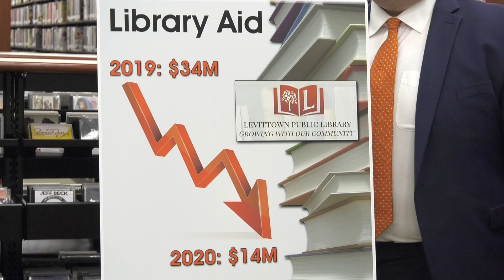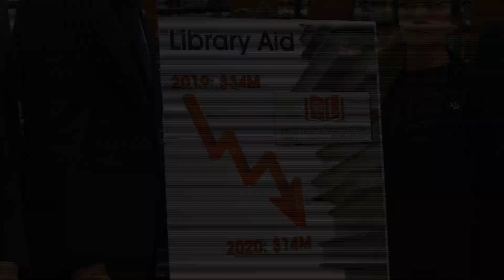ome Cuts Hurt More Than Others- Clavin & Library Officials Slam State’s 60% Cut in Library Aid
Despite serving as cultural hubs for literature, programming, and community services, libraries continually face adversity. Last year, libraries were slammed by a highly criticized publication that called for their elimination in favor of private companies. This year, libraries are taking a major hit to their wallets as a result of the New York state budget cuts to library funding. Hempstead Town Receiver Don Clavin joined with local library leaders today at the Levittown Public Library to decry the state cuts to libraries, which could ultimately impact patrons, staff, services and all taxpayers. Clavin was joined by Caroline Ashby, Director of the Nassau Library System; Steve Dalton, President of the Levittown Public Library Board of Trustees; Trina Reed, Director of the Levittown Library; Frank McKenna, Director of the Seaford Library; and Tony Iovino, Oceanside Library’s Director of Community Services.

Under the Governor’s budget, which was approved by the state Legislature, $20 million is being cut from library construction aid, funding that is dedicated to critical infrastructure improvements at library facilities, many of which are housed in aging buildings. Indeed, the 2019 state budget had allocated $34 million in construction aid to libraries.  In 2020, that figure is dropping to $14 million statewide – a $20 million or 60 percent decrease. Locally, Nassau County’s libraries received over  $2 million last year. Under the new budget, library officials anticipate Nassau libraries to receive a total of $800,000.

Clavin and the local library officials called upon the public to contact their state Senate representatives to demand a reversal of these devastating budget cuts.

“I’m always happy to remind the public of the amazing services that our area libraries provide to residents,” Clavin said. “Our state leaders made a big mistake by leaving a huge gap in funding for our libraries. These are truly gems in our communities, and our state leaders need to recognize the important functions they serve for our residents. I urge residents to contact their state Senators to restore this imperative library funding immediately.”

Libraries are not just for borrowing books. Local libraries are also hubs for vital information, socialization, educational programs, services, and the arts. As Receiver of Taxes and a lifetime Hempstead Town resident, Clavin understands the key role that libraries play in people’s lives.

“Throughout my tenure as Receiver of Taxes, I’ve presented hundreds of seminars at libraries, helping thousands of taxpayers learn how they can reduce their property taxes through exemptions and by challenging their Nassau County Assessments,” Clavin said. “This is one of just an array of helpful programs offered by our libraries.”

“This is the biggest punch in the gut to libraries on Long Island since the state passed the MTA payroll tax,” Dalton said. “It took a change in leadership in Albany to correct that error, and it might be new leadership that’s needed again to reverse these draconian cuts. Libraries are centers of education and should be adequately funded.”

Library officials say that with such a small pot of funding available from the state in 2020, it will make it impossible to meet the construction needs required to maintain local libraries. What’s more, the library officials noted that the library construction funding program was originally designed to be a 50 percent to 50 percent ratio of state and local funds, and in communities that are considered economically disadvantaged, the funding ratio was to be 75 percent state funds to 25 percent local funds.

“Many children get their first introduction to socialization and the joys of reading at libraries,” Clavin said. “Libraries provide taxpayers with educational programs, art exhibits and services. And we cannot forget that libraries provide children, especially those in economically disadvantaged communities, with access to technology and other after school resources.”

The officials pointed out a host of programs that are offered at libraries across Nassau County, including:

    Vast collection of reading and research materials, from novels and reference volumes to “how-to” guides, biographies, historical records and classical literature.
    Online access to a robust network of worldwide databases and reference materials, as well as hard-to-find documents and archives.
    Video (Blu-ray and DVDs), audio CDs and audiobook rentals.
    Art exhibits, film screenings, musical performances and theater productions.
    A variety of lecture and seminar series, including life-saving programs on CPR and Narcan training and Clavin’s tax reduction seminars.
    Educational and social programming for children, senior citizens and people of all ages.
    Free passes to a vast list of museums and attractions for library patrons.

Visit your local library or its website for more information and for a calendar of events.